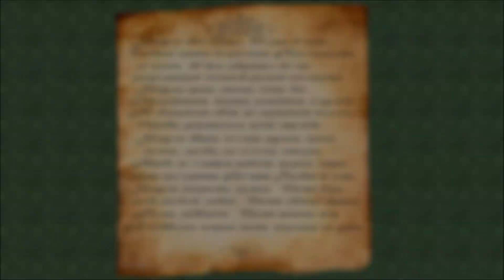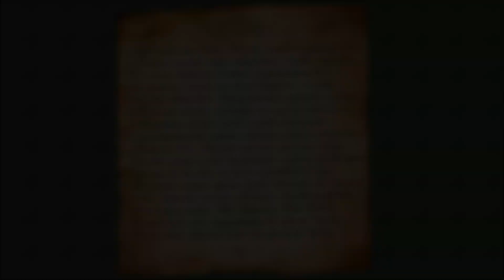И. Бродский-Большая элегия Джону Донну. Читает Старик.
Часть1.  Бродский. Поэзия. Анимация - Александр Кротов.